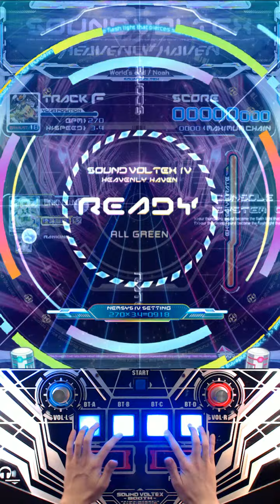[SDVX IV] World's end (EXH) PUC with hand cam